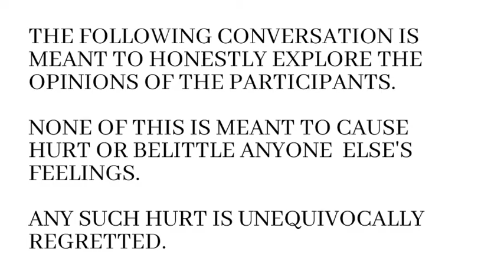Indian Moms' view of Racism and the way forward